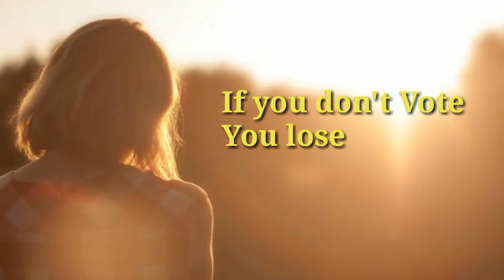Why You should Vote !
Election Quotes for citizens

Quotes to share the awareness for Voting.  It can be used for whatsapp message.

1)This videos / images / text content has no negative impact on the original works (It would actually be positive for them)
2)This video is also for teaching purposes.
3)It is not transformative in nature.
4)I only used bits and pieces of videos / images / text content to get the point across where necessary.

BlissNwish does not own the rights to these video / images / content.